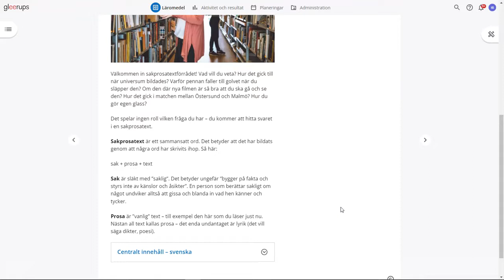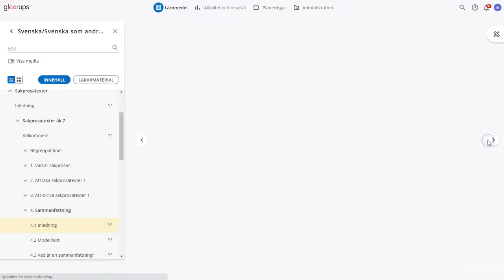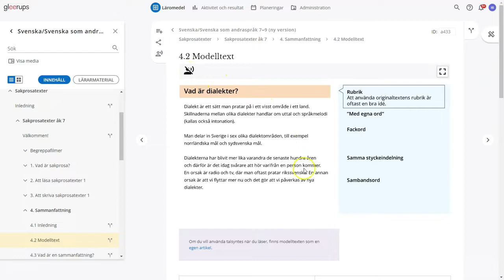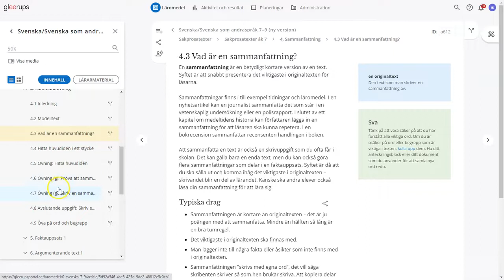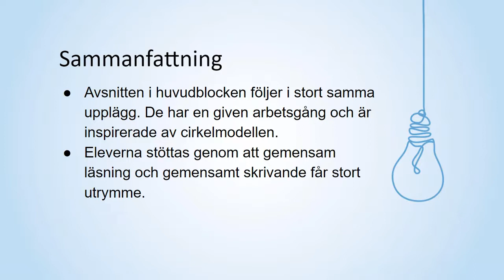Gleerups svenska och svenska som andraspråk 7-9 digitalt läromedel - avsnitt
Här får du en kort genomgång av hur hur avsnitten i Gleerups svenska och svenska som andraspråk 7-9 digitalt läromedel är upplagda och tips på hur du kan arbeta med dem.
Det finns även en kort film som går igenom det övergripande upplägget av Gleerups svenska och svenska som andraspråk 7-9 digitalt läromedel.